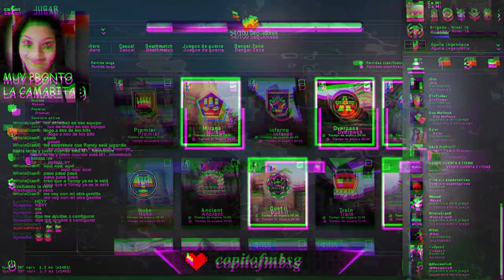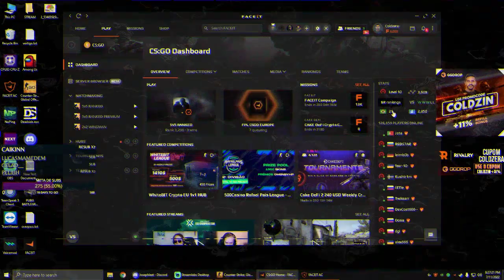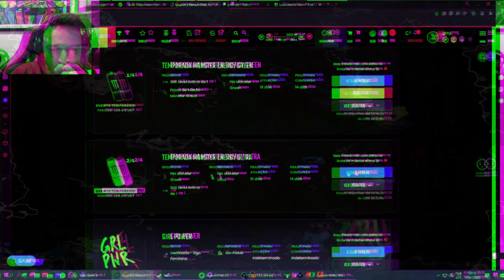csgo playing infinity wow pew! headshot good funny godlike awesome 27758